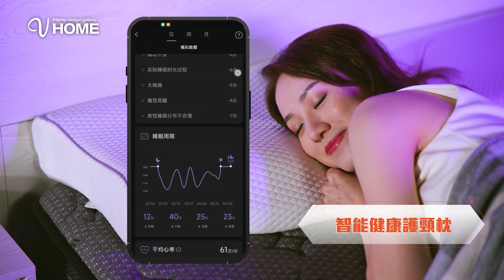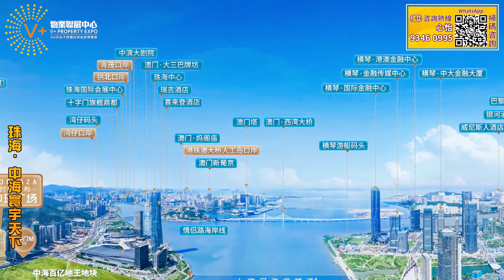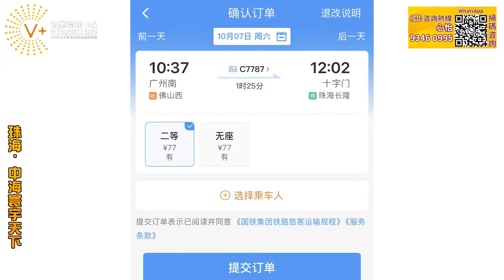【珠海 | 中海寰宇天下】珠海豪宅標桿 | 中海寰宇天下海景大平層 | 地王中海寰宇天下 | CBD中心 | 頂級商業配套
項目名稱：中海寰宇天下
項目地址：珠海市十字門
開發商：中海地產
物業公司：中海物業
佔地面積：約19.2萬㎡
建築面積：約45萬㎡
總棟數：19棟
住宅產權：70年
容積率：2.34
1、交通
二大城軌：城軌十字門站（已通車）
兩大跨海大橋：港珠澳大橋（已通車）落橋點僅距離1.6公里、橫琴大橋（已通車）
兩大隧道：十字門隧道（在建中）、十字門媽閣海底隧道（規劃中）
四大口岸：港珠澳口岸、橫琴口岸、灣仔口岸、拱北口岸
三大國際機場：澳門機場、香港機場、金灣
2、四大公園：
黑白面將軍山山體公園（規劃中）、大馬騮洲山濱海山體公園（規劃中）、花海長廊、芒洲濕地公園
3、學校
全齡段覆蓋教育體系（規劃建設3所幼兒園、3所小學、3所初中、1所高中）
4、醫院
珠海市婦幼保健院南琴院區，距6.4公里
珠海市人民醫院橫琴醫院，距6.6公里
廣州醫科大學附屬第一醫院橫琴醫院，距5.0公里

📲【V+荔枝角總部】：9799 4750
地址：香港九龍荔枝角長沙灣道932號興迅廣場9樓C室
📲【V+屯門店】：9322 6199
地址：香港新界屯門市中心栢麗廣場2305室
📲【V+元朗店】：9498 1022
地址：香港新界元朗青山公路99-109號元朗貿易中心13樓02室
📲【V+天水圍店】：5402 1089
地址：香港新界天水圍天瑞路71-77號天澤邨天澤商場2樓203號鋪
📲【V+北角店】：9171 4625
地址：香港北角英皇道255號國都廣場2/F樓215號鋪
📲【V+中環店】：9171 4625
地址：香港中環德輔道中88-98號中環88二樓全層
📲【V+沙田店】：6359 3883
地址：香港新界沙田沙田車站圍一號連城廣場7樓725號鋪
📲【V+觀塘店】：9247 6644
地址：香港九龍觀塘成業街7號寧晉中心18/F B02室
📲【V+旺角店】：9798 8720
地址：香港九龍旺角彌敦道625號雅蘭中心二期704-706室
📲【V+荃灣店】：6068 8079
地址：香港新界荃灣南豐中心商場618B
📲【V+尖沙咀店】：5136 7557
地址：香港九龍尖沙咀廣東道30號新港中心地下鋪27號